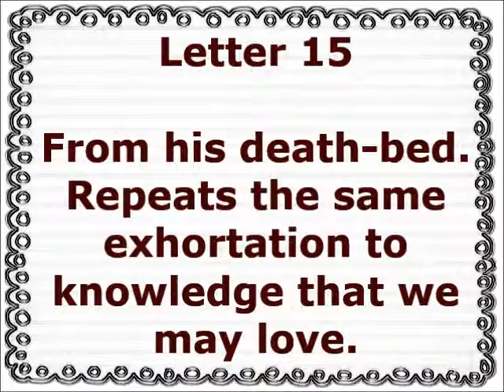The Practice of the Presence of God 19 - Letter 15